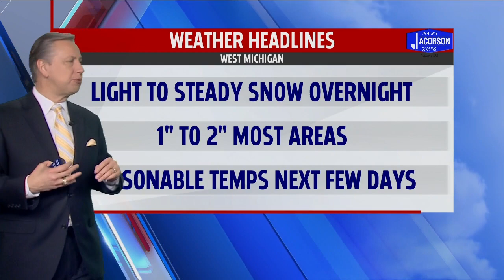Wednesday Overnight Forecast Feb 5, 2020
Light to Steady Snow Overnight